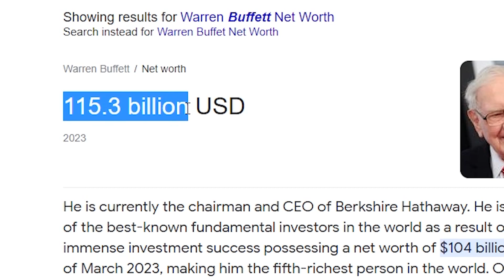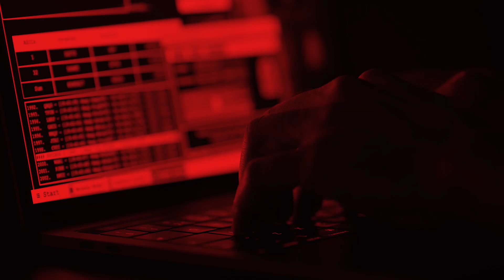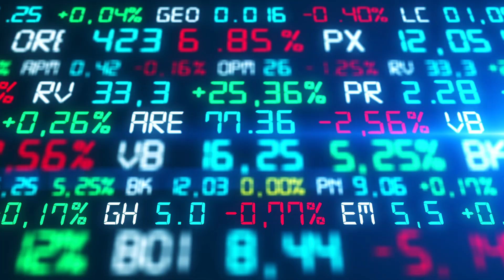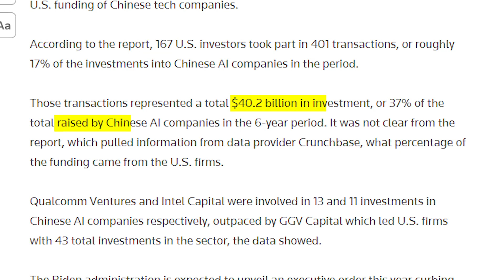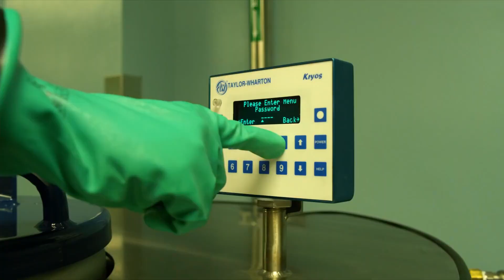10 Ways AI Could End Humanity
Today we’re going to look at what could happen if AI gets out of hand.

Credits: @YahooFinance @CNETHighlights @BorsheimsFineJewelryOmaha @failarmy @kylehill @LuxuryZone1 @TJWatson @chocobaby2000 @GlobalLeaks @ZacharyDenman @MuhammadBilalFarooq

4/30